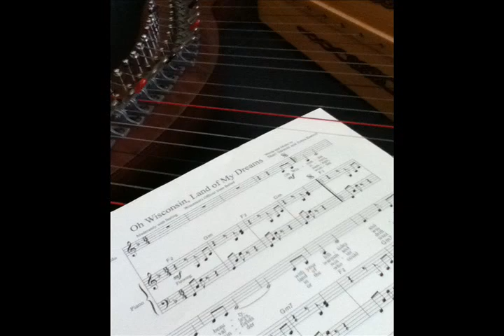Oh Wisconsin, Land of My Dreams ~ Wisconsin's Official State Ballad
In the late 1920's a farm girl from Juneau County, Erma Howland Barrett, took out her journal and wrote a beautiful poem about Wisconsin.  In October 1993, Shari took her grandmother's heartfelt words and set them to music in a song entitled, "Oh Wisconsin, Land of My Dreams."  Erma's love of her lifelong home in Wisconsin is echoed by many others who have called Wisconsin their home.  Their life stories and loving memories remain with us in the sweet refrains of Wisconsin's official state ballad, "Oh Wisconsin, Land of My Dreams."